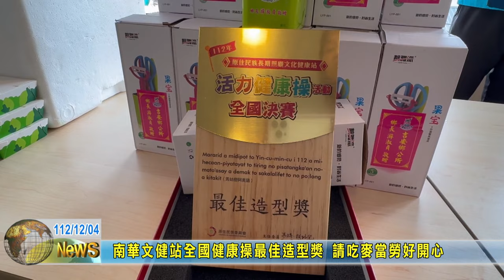20231204 09 南華文健站全國健康操最佳造型獎 請吃麥當勞好開心